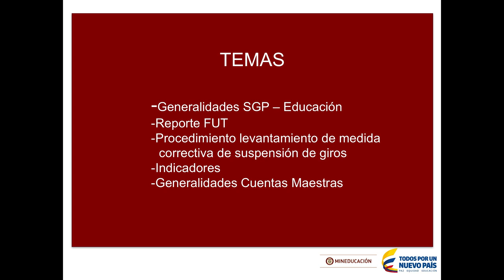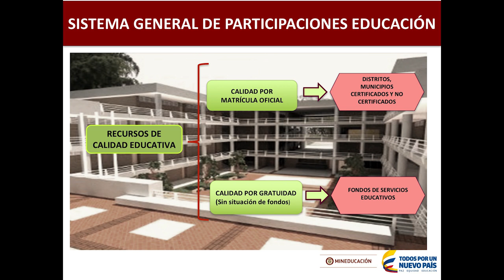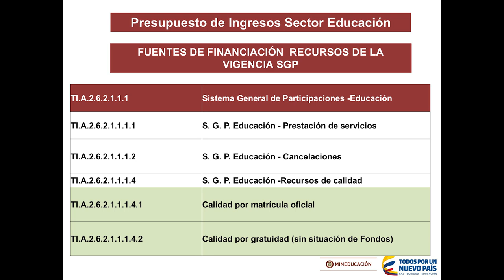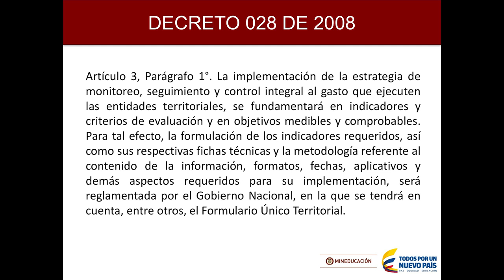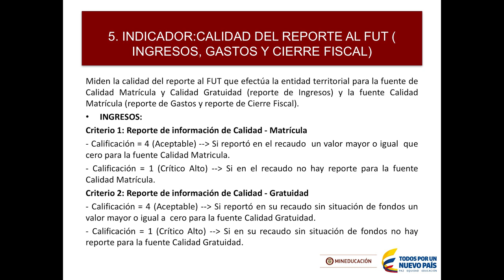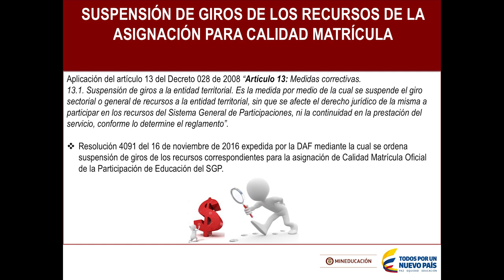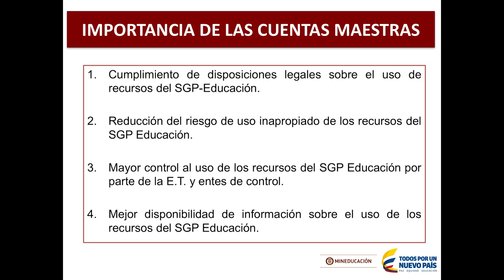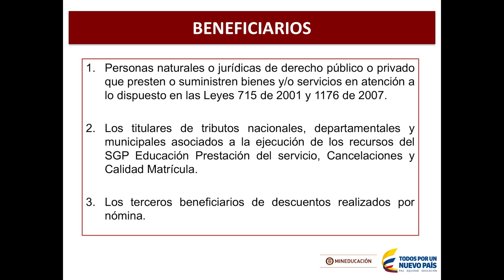Reporte de información financiera del sector educación para entidades no certificadas